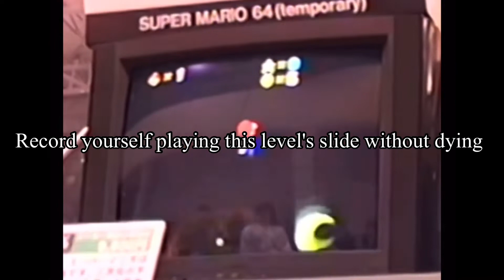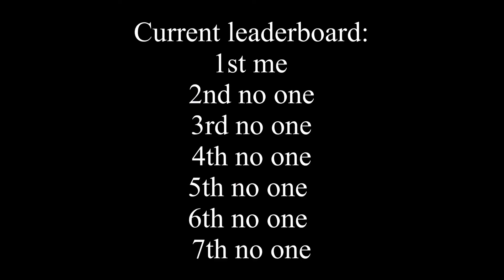Super Mario 64 speedruning community group part 1 tall tall mountain slide